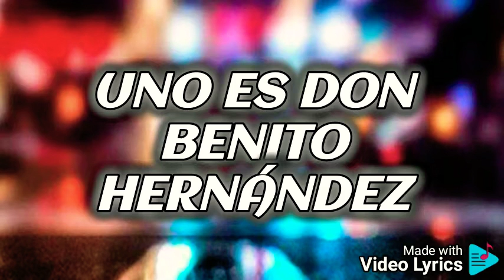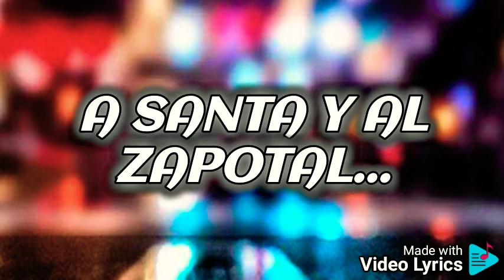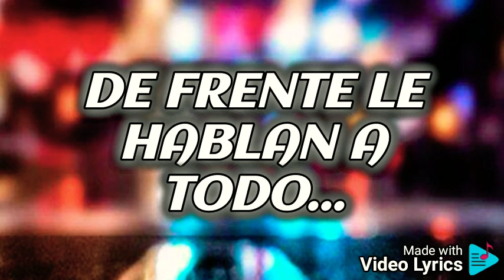Los Gatilleros Del Sur - Los Dos Compadres/Letra